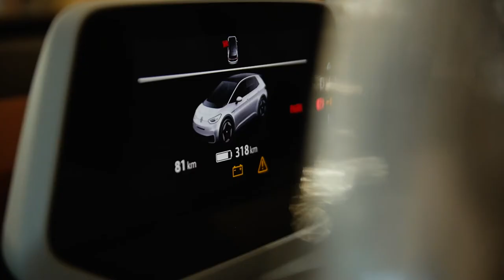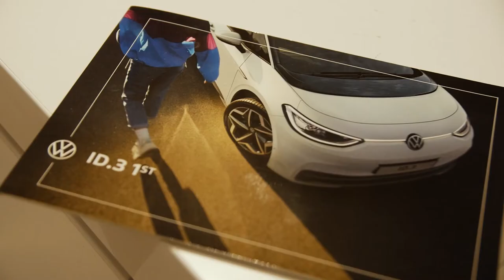Presentazione Volkswagen ID3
Presentazione ufficiale di Volkswagen ID 3 presso il nostro Showroom di Cantù Giovedi 8 Ottobre.